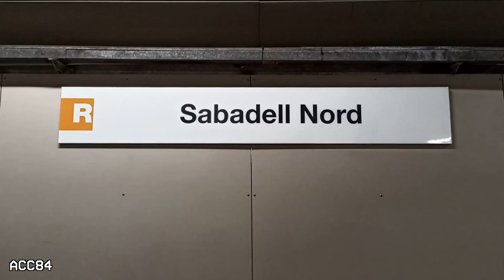Sabadell Nord R4 - R12 : Rodalies Barcelona ( Renfe 447 )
Estación de Sabadell Nord de Rodalies Barcelona. Trenes Renfe 447.

- Estación inagurada en 1973.
- Correspondencia con FGC.
- La estación se encuentra entre las estaciones de Sabadell Centre y Terrassa Est, en el municipio de Sabadell. La estación es propiedad de Adif.

ACC84 (2023)